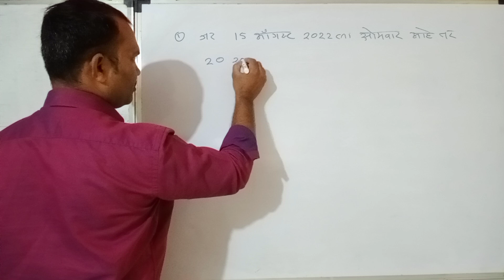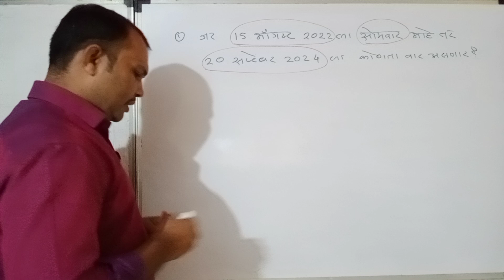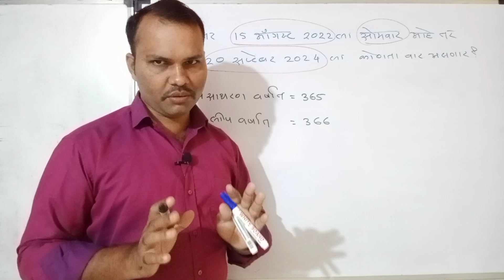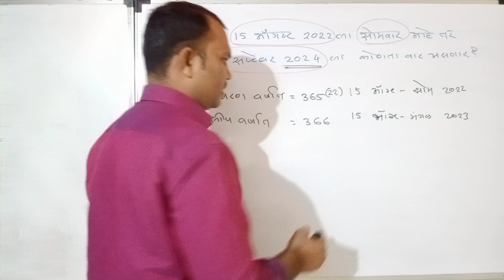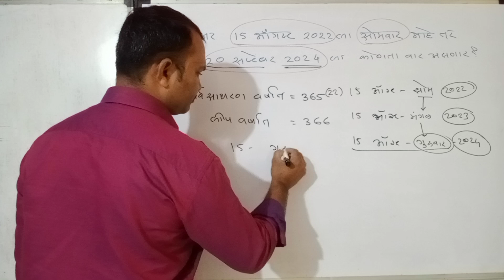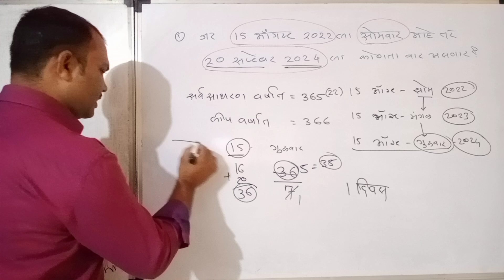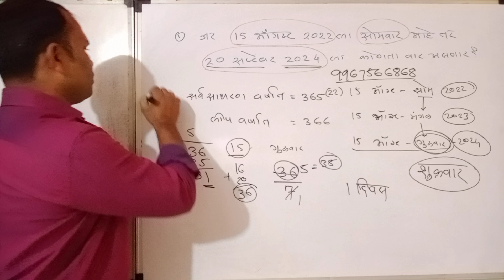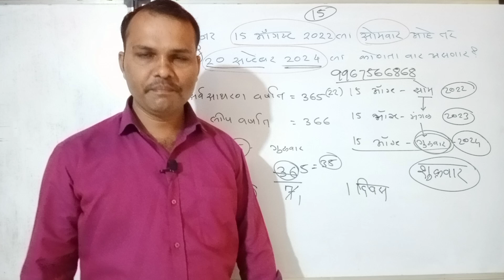पोलीस भरती 2022 || जाहिरात प्रसिद्ध कधी होईल|| Police Bharti Latest Updates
ॲप डाऊनलोड करण्यासाठी खालील लिंक वर क्लिक करा

Police bharti 2022 latest update
Mumbai Police bharti new update
Aurangabad Police bharti new update
Police bharti latest news
Police bharti latest syllabus
Police bharti maths lecture
government job in Maharashtra
Maharashtra police requirement 2022
Maharashtra government job
Indian presidence election 2022
Avinash Sable triple chess commonwealth games